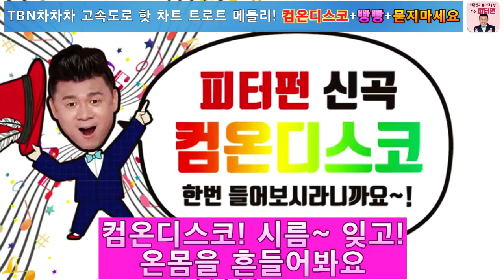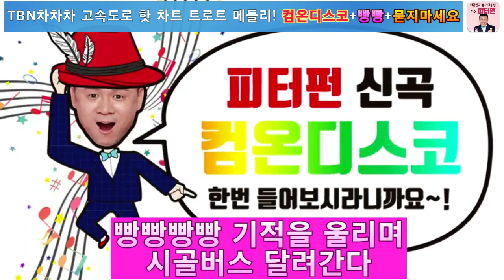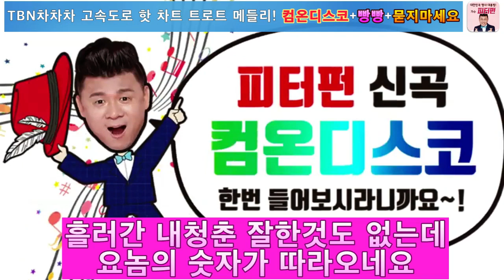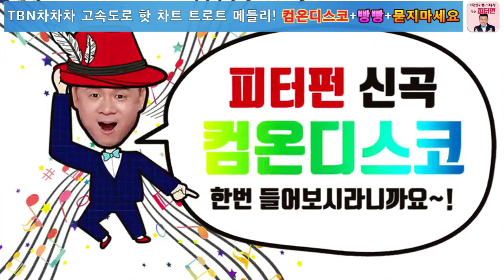어깨가 들썩들썩~행사대통령 가수 피터펀 신나는 트로트메들리! TBN차차차 고속도로핫차트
신나는 트로트를 더 신명나게~
라디오 tbn차차차 고속도로 핫차트!
씐나는 트로트 메들리 감상해보세요
오던 잠이 확 달아납니다^^

피터펀 '컴온디스코'
박상철 '빵빵'
김성환 '묻지마세요'